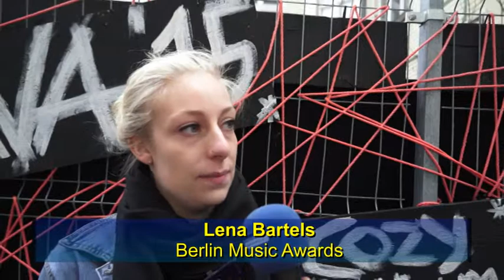Berlin Music Awards 2015 Kurzinterview mit Lena Bartels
Kurzinterview mit Lena Bartels vom  Berlin Music Awards. Das gestern am 27. Mai 2015 begann.